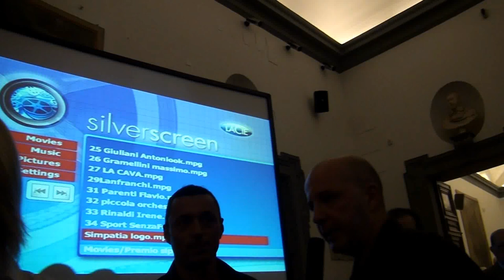Alex Britti Premio Simpatia 2014 - Concerto 23 Luglio a Roma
Il cantante e chitarrista Alex Britti ha ricevuto il Premio Simpatia 2014 in Campidoglio e ricorda che il 23 Luglio è in concerto a Roma al Centrale Live del Foro Italico.